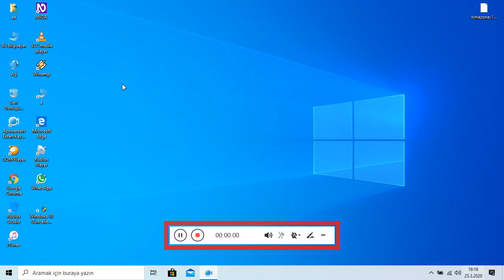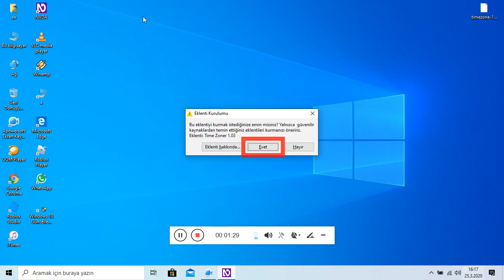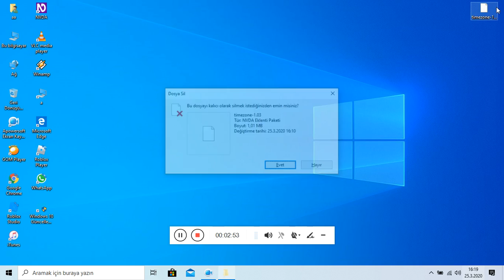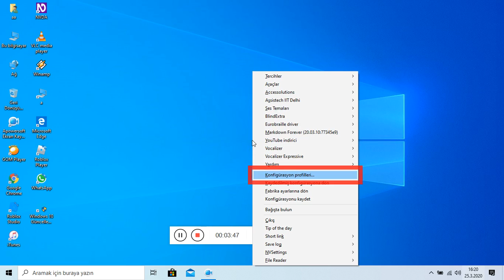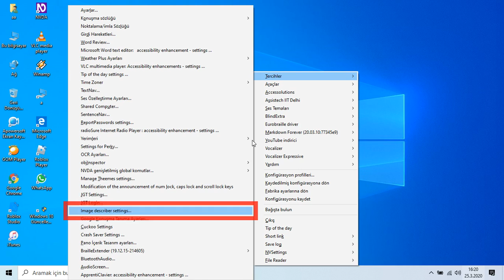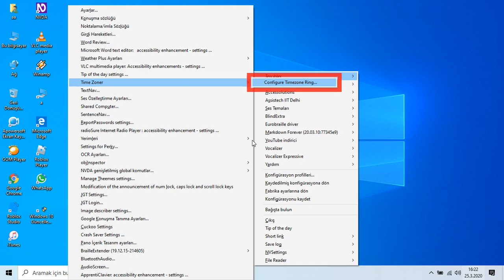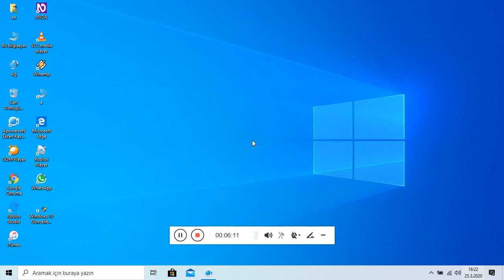NVDA Times oner isimli farklı bir eklenti